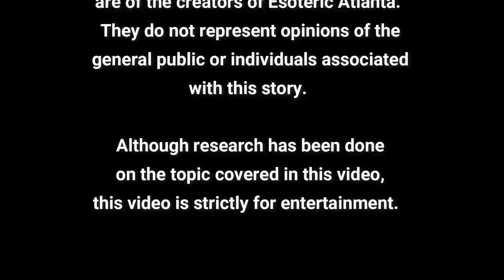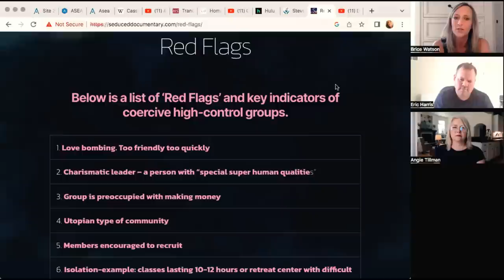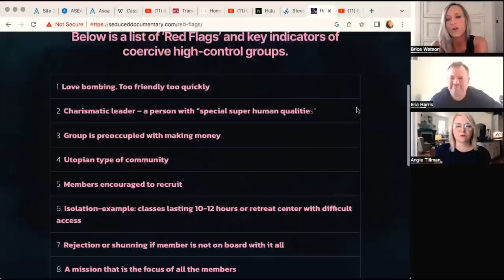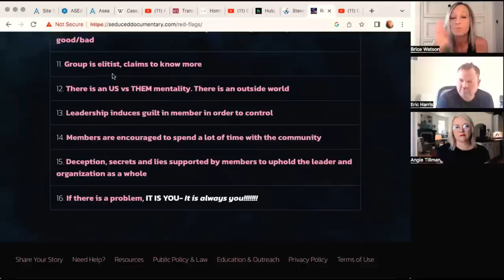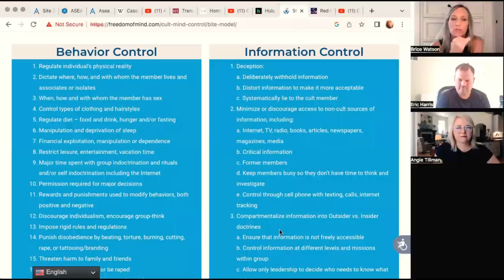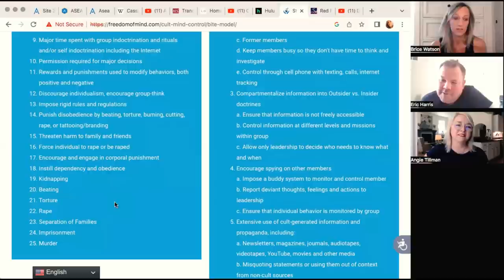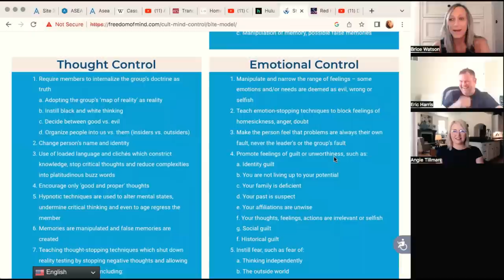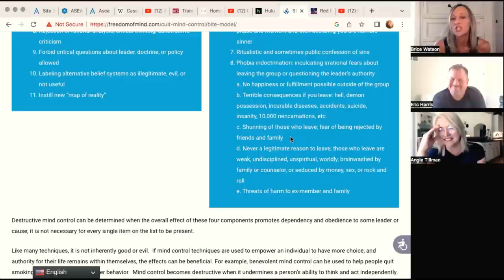The Telegram Cults & Other High Control Organizations *Are You Being Controlled?*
Narcissist, Psychopaths, and Cults are everywhere now-a-days.  According to Dr. Ramani, there are estimated to be about 3K active cults in the USA today.  With the invention of Social Media, the manipulation and power of these corrupt individuals and organizations seems to now be limitless.  Angie, Eric, and I have all survived narcissist relationships and high control groups.  I have also had the honor of interviewing a couple of cult survivors  on this channel in the hopes of helping as many people as possible recognize the signs of toxic and controlling groups or person(s).  This episode is not meant to cast judgement on anyone but simply be a tool to help as many people save themselves from the mental abuse and potential criminal behavior these groups push on their followers.  Please note that neither Angie, Eric, or I are therapist, but if you look below under show notes, we have placed resources for anyone struggling to make sense of what they're going through OR for people worried about a loved one caught up in one of these groups. We want nothing but the best for every person and we hope that this message will help a person save him or herself. We love you all!